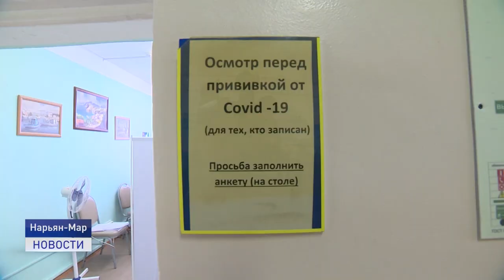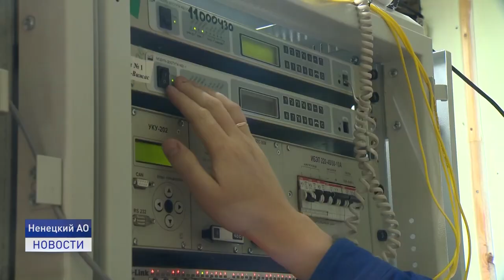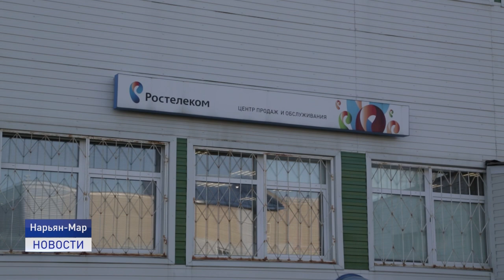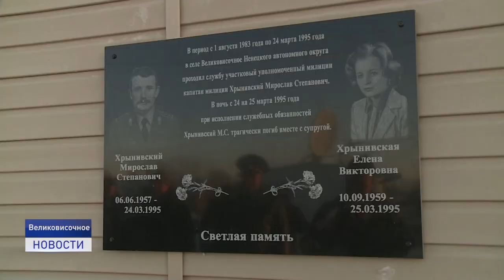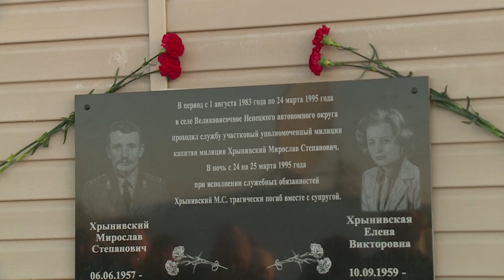Новости ненецкого округа от 17.11.21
✅17 ноября в светлое время суток в центре города Нарьян-Мара злоумышленник напал на мужчину и ударил его гвоздем в лицо. Пострадавший без сознания был доставлен в приемный покой Ненецкой окружной больницы.

✅ По данным на 17 ноября, диагноз COVID-19 выявили у 15 жителей региона. Из них 6 новых случаев зарегистрировано в Шойне. 3 тяжелых пациента скончались в эти сутки.

✅ Спортивную площадку в ТОС "Старый аэропорт" обустроили и открыли накануне в рамках проекта "Инициативное бюджетирование".